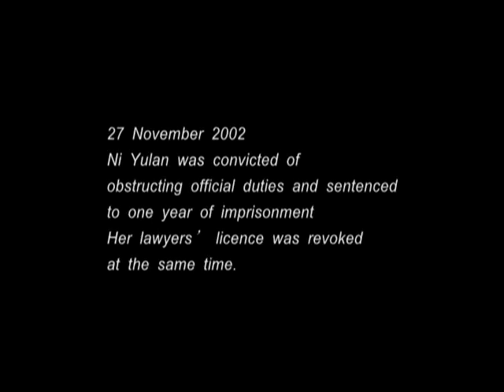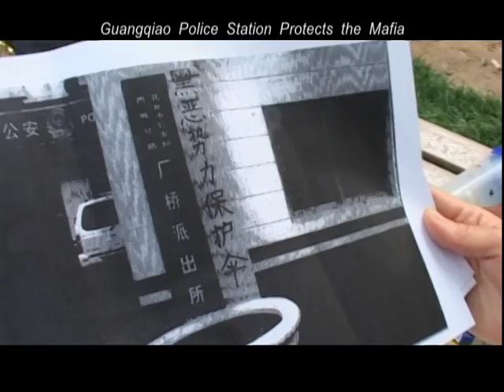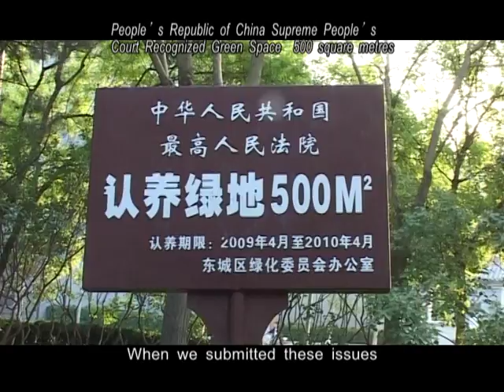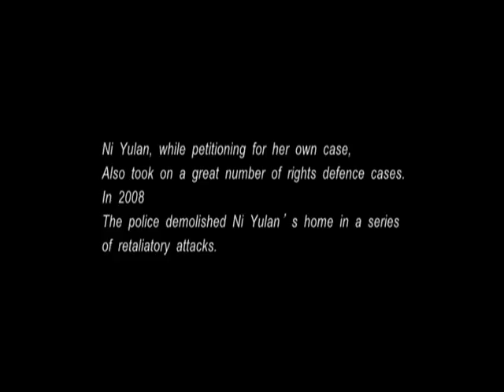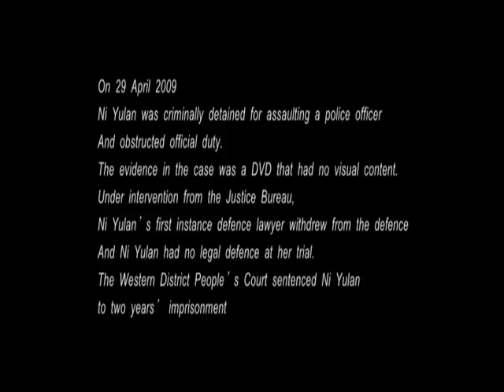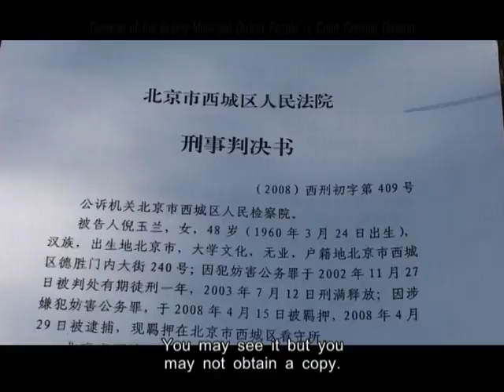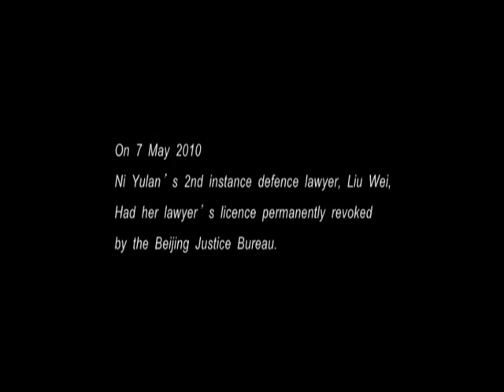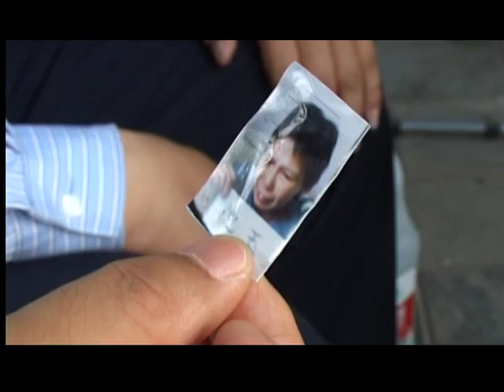Emergency shelter《应急避难场所（英文版）》（何杨人权纪录片作品）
A lawyer named Ni Yulan was beaten to be disabled by the police because of agency for a right protection case and she was framed up twice to be put in prison for three years. And in prison, she suffered inhuman abuse becasse she was unyielding. Besides, her house was demolished vengefully by the police. As a result, she and her husband tramped the street after her release from prison.

Ni Yulan Case is a typical human rights case caused by China's forced demolition policy and stability safeguard policy. The Documentary Emergency Shelter makes Ni Yulan case attract extensive attention and opens up a shady deal of China's violent politics. In 2011, Ni Yulan was persecuted by the police again and sentenced to two and a half years in prison.

倪玉兰律师因代理维权案件被警察施酷刑殴打致残，并被构陷
两次入狱共计三年时间，在狱中由于她的不屈，更是遭到了非人的
虐待。她的家被警方报复性强拆掠夺，致使她出狱后与丈夫流落街
头。
         倪玉兰案是中国强拆政策与维稳政策造成的一个典型人权案例。
纪录片《应急避难场所》使倪玉兰案受到广泛关注，从而揭开了中
国暴力政治的一块黑幕。2011年，倪玉兰再次受到警方迫害，被判
入狱两年零六个月。